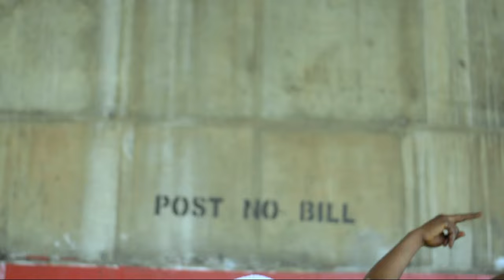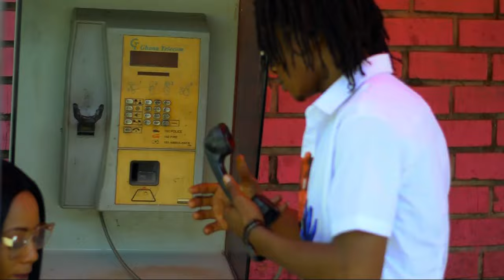Ghali x Gariba x Ebaadah x Vybz General - Waimenene (Massive View Production) Full HD